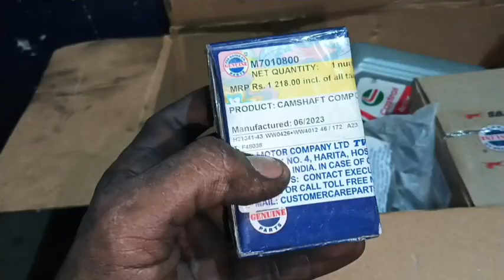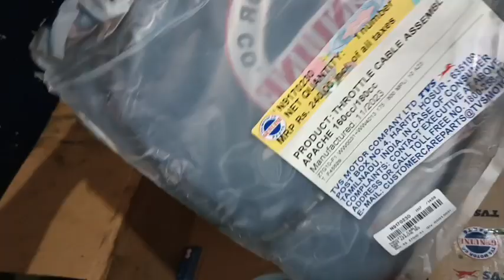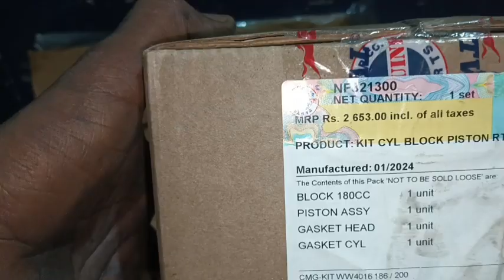इंजन की लाइफ चार गुना हो जायेगी अगर इंजन में ये पार्ट डाल दोगे❓ TVS Apache engine parts